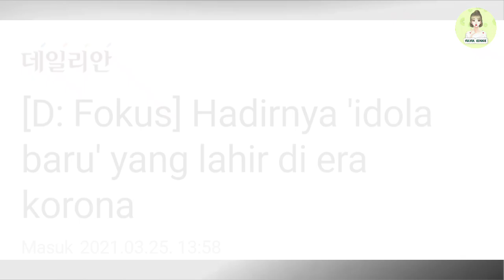Seorang Pejabat Dari Agensi Kecil Mengatakan Menunda Debut Grup & Sejumlah Besar Uang Diinvestasikan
Halo Penggemar K-Pop dimanapun kalian berada, kali ini Yulyul kembali dengan video baru, tepatnya tentang Seorang Pejabat Dari Agensi Kecil Mengatakan Menunda Debut Grup & Sejumlah Besar Uang Diinvestasikan.